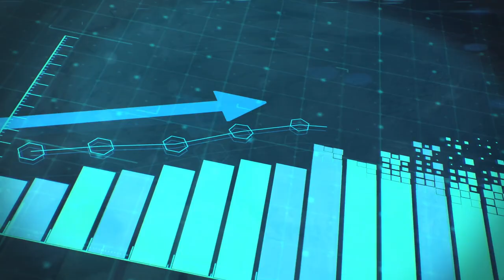Kickstarter for Real Estate?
Real estate has made for an outstanding investment in Canada. But entering the market is a stiff challenge, so we thought it would be worth the time to take a closer look at a company trying to solve some of the market's most glaring issues.

addy’s mission is to enable every human to own property regardless of income, age, gender or background.

That sounds pretty good to us. But do they have the gear and climbing experience to guide us to the summit? Let’s find out together.